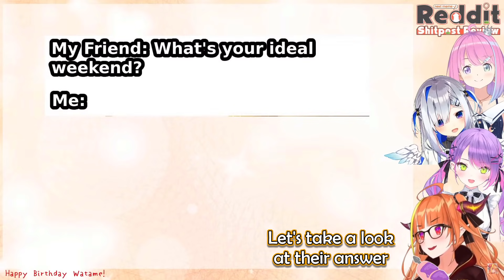Towa Got a Wholesome Scolding for "Selling" Her Body 【HOLOLIVE】【ENG SUB】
Meanwhile Luna is (probably) fast asleep